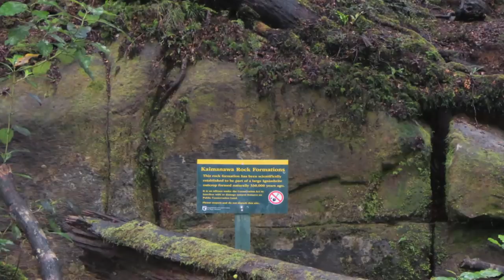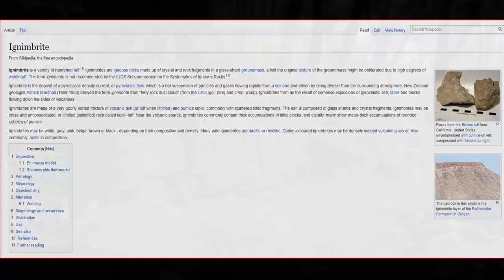The Kaimanawa Wall NZ ⁓ An Antediluvian Relic?